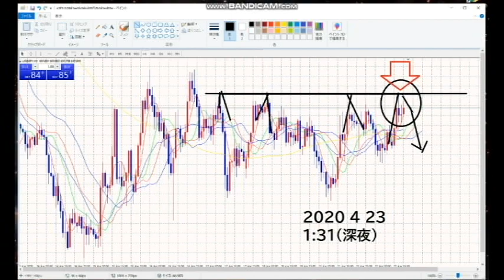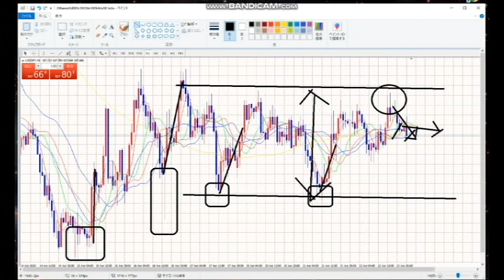【FX】ヒゲ束と移動平均線